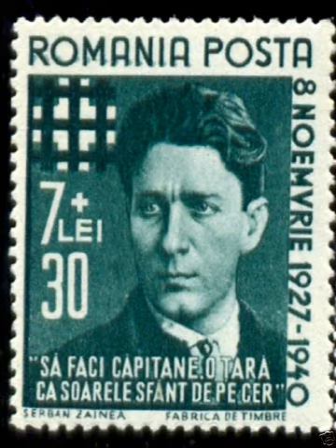Iron Guard | Wikipedia audio article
This is an audio version of the Wikipedia Article:
Iron Guard

00:00:59 1 Background
00:02:12 2 Description
00:02:21 2.1 Ideology
00:04:05 2.2 Style
00:05:26 2.3 The Iron Guard and gender
00:08:12 3 History
00:08:20 3.1 Founding and rise
00:14:11 3.2 Struggle for power
00:18:05 3.3 Sima's ascendancy
00:19:18 4 In power
00:20:54 5 Failure and destruction
00:24:44 5.1 Legacy
00:25:23 6 See also

- Socrates

SUMMARY
The Iron Guard (Romanian: Garda de fier pronounced [ˈɡarda de ˈfjer] (listen)) is the name most commonly given to a far-right movement and political party in Romania in the period from 1927 into the early part of World War II. Founded by Corneliu Codreanu, it is also known as the Legion of the Archangel Michael (Legiunea Arhanghelului Mihail) or the Legionnaire movement (Mișcarea Legionară). The Iron Guard was ultra-nationalist, antisemitic, Magyarophobic, antiziganist, anti-communist, anti-capitalist and promoted Eastern Orthodox Christianity. Its members were called "Greenshirts" because of the predominantly green uniforms they wore.When Ion Antonescu came to power in September 1940 he brought the Iron Guard into the government. In January 1941, however, Antonescu used the army to suppress a revolt of the Iron Guard. He destroyed the organization but its commander, Horia Sima, and some other leaders escaped to Germany.